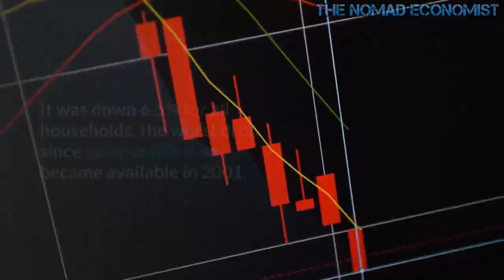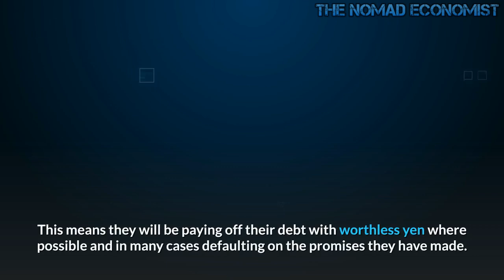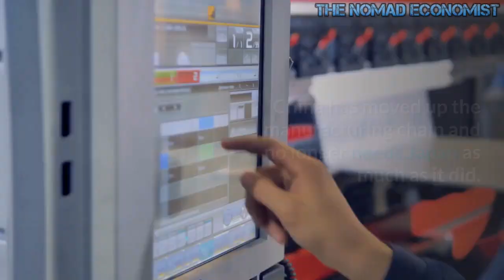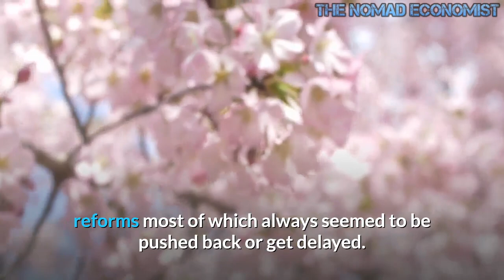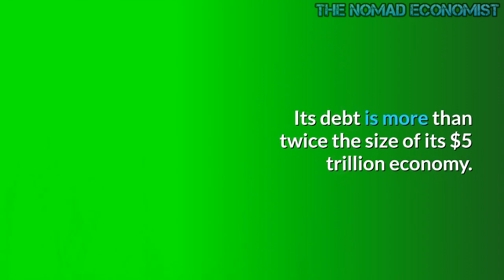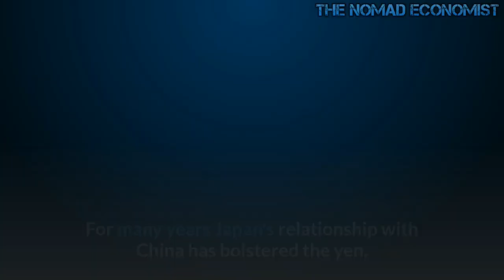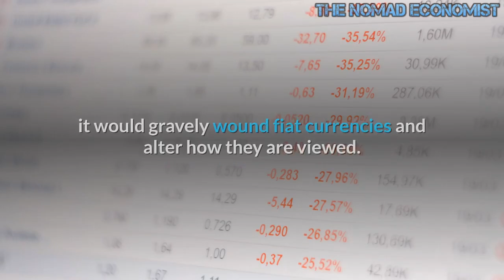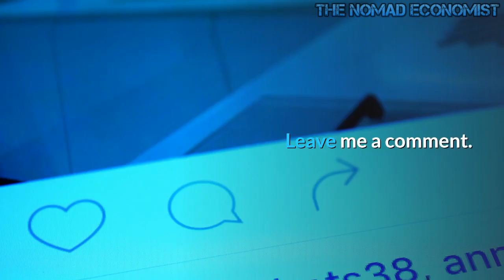Japan's Economy Is Again Struggling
Japan. the world's third-largest economy is highly dependent on exports and the reality it is still struggling even after a great deal of America's stimulus money leaked into buying imported goods speaks volumes. While it feels a bit like ancient history, Japan's GDP contracted at an annualized rate of 28.8 percent in Q2 of 2020, the biggest decline on record. Even after bouncing back 21.4 percent quarter-on-quarter in Q3 and 12.7 percent in Q4 Japanese national accounts are still lagging behind mid-2019 levels. For all of 2020, spending by households with at least two people fell 5.3% due to the hit from the pandemic. It was down 6.5% for all households, the worst drop since comparable data became available in 2001.